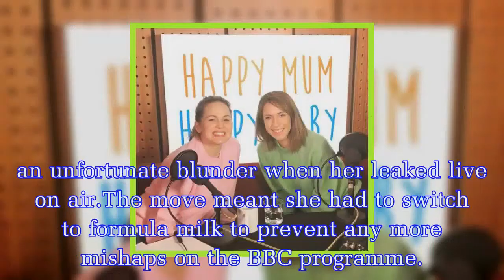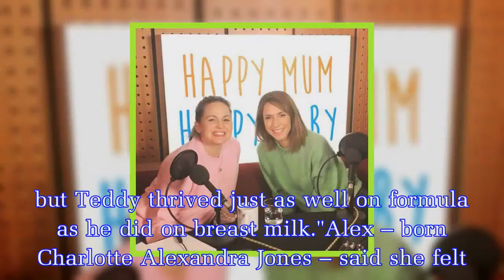Alex Jones' leaked live on The One Show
Alex Jones' baby boy Edward Alun Burrell Thomson, or Teddy for short, arrived on January 22 2017.The One Show host returned to work just three months later after Angela Scanlon took over while she was